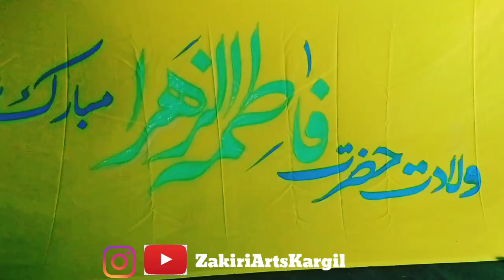How to write islamic banner ❤️? Banner kasa likha? By ZakiriArtsKargil